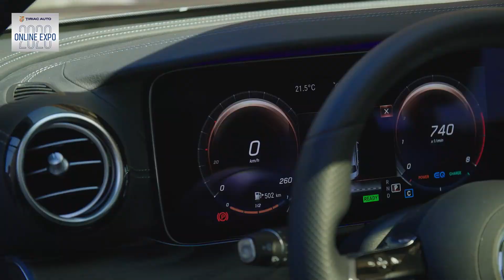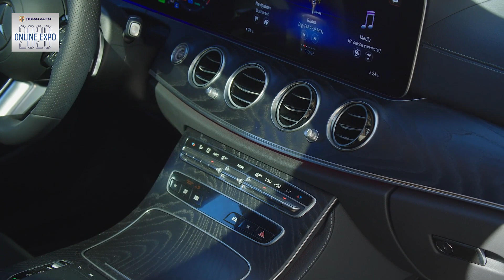Mercedes-Benz Clasa E FL: Prezentare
Noul model Clasa E! Istoria și evolutia lui prin ochii lui Giurgea și Bratu!